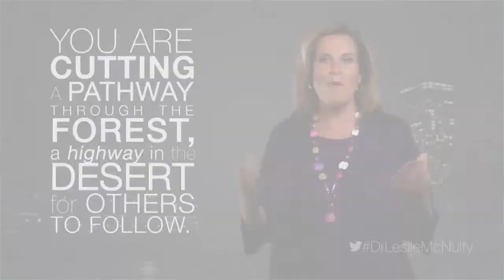Sharing your big dream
Dr. Leslie McNulty is an internationally acclaimed public speaker, author, certified John Maxwell coach and TV host of Divinely Inspired Ideas for Life. Dr. Leslie McNulty also works as a global strategist and teacher.

What questions should you ask as you craft your vision statement?

As a global communicator, Dr. Leslie McNulty is known for her simple and passionate message. Dr. McNulty has addressed crowds of 5,000 to 250,000 and has won acclaim as one of the emerging international women’s voices of our time.  Co-founder of Christian Adventures International, with offices in the U.S., Russia and India, and pioneer of the Eurasian 100-Tent Project, she regularly conducts national leadership conferences entitled “Women of Miraculous Destiny.”  Along with her husband, Kevin, she served for 16 years as co-minister and Global Event Director for the late Missionary Statesman Dr. T. L. Osborn.

Dr. McNulty was catapulted into a drastically different phase of life in 1988, when her career changed from a bank manager and commercial loan officer in Florida to worldwide public figure.  Through 10 years of experience living in Russia establishing churches, Bible schools and training missionaries, combined with experience in over 60 nations, she has developed a unique, intense perspective for today’s global environment.  She holds a degree in Finance from Stetson University, a bachelor’s degree in Church Administration, a master’s degree in Theology and a conferred doctorate from Life Christian University.